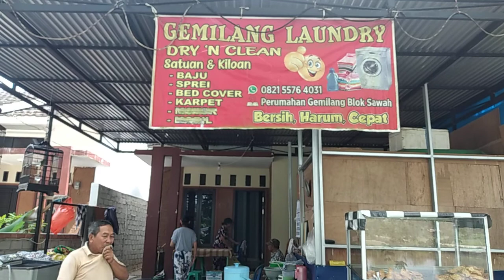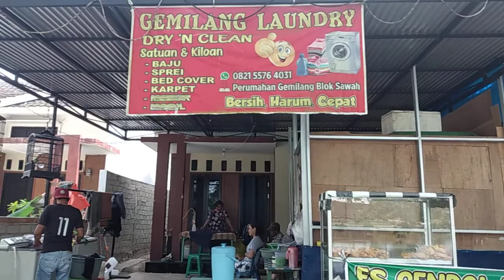Es Cendol dawet dan Pentol Sambel Setan Aneka Gorengan Perum Gemilang Joos Gandos